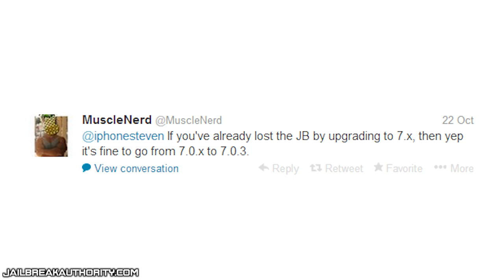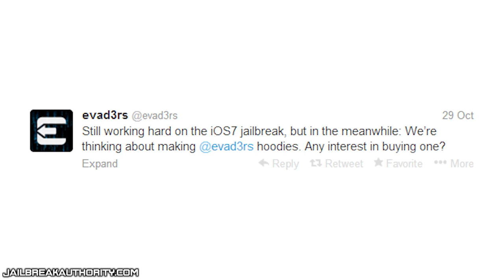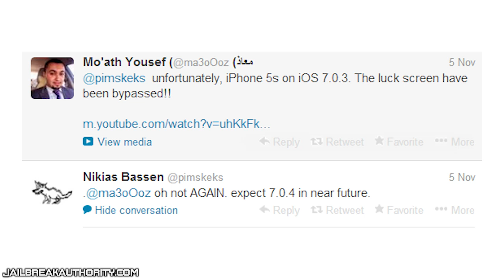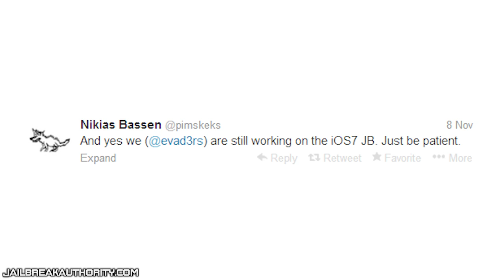iOS 7 Untethered Jailbreak News #2!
In this video, I give you guys some updates regarding the iOS 7 Untethered Jailbreak from the Evad3rs.  The iOS 7 Untethered Jailbreak for the iPhone, iPod Touch, and the iPad, is expected to come out sometime before the end of the year.